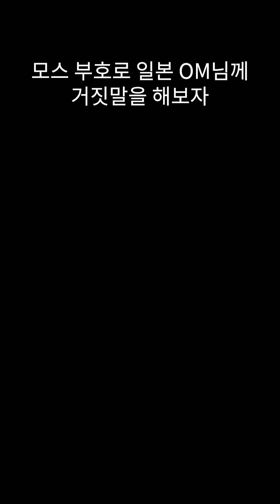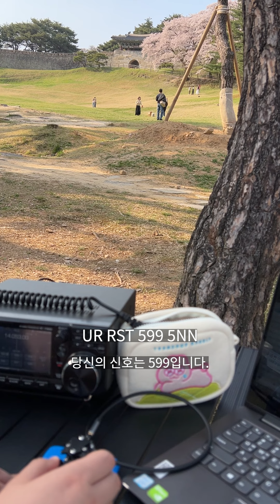모스 부호로 일본 OM님께 거짓말을 해보자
못 들었으면 거짓말하지 말고 못 들었다고 하자. 나란 인간 나쁜 인간.